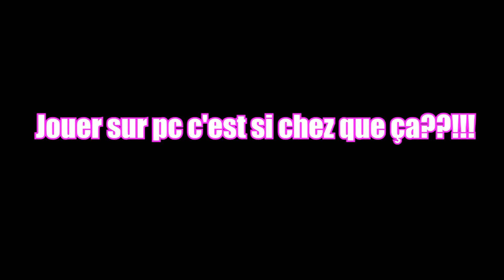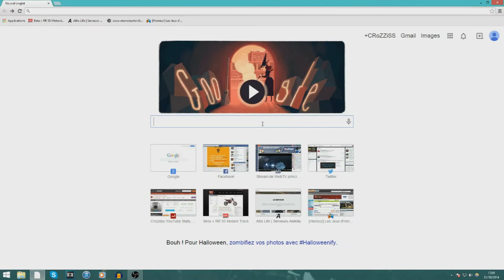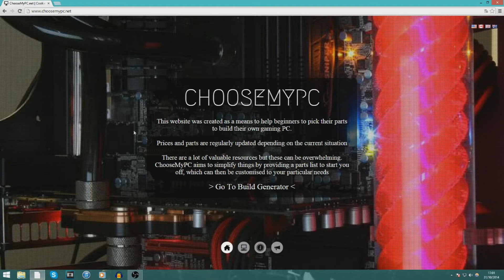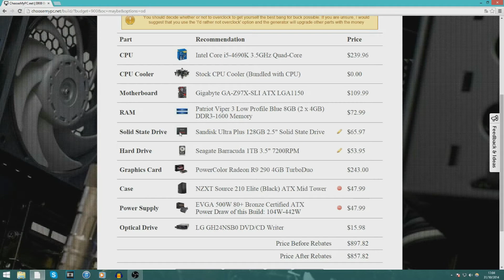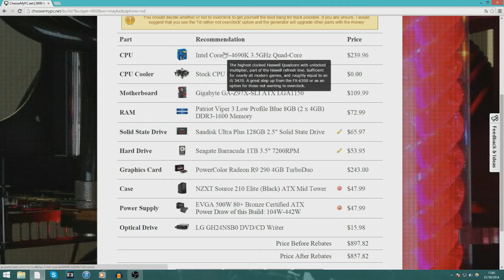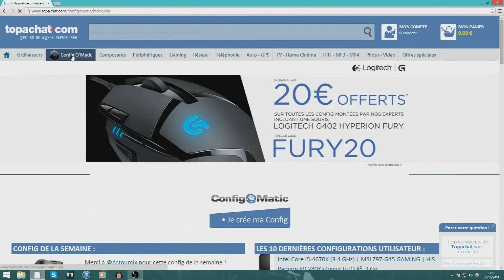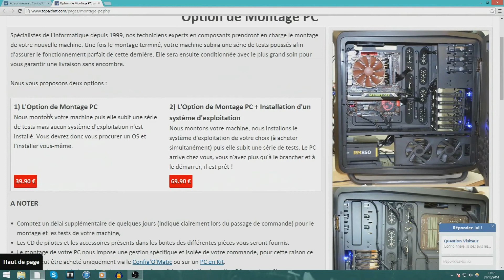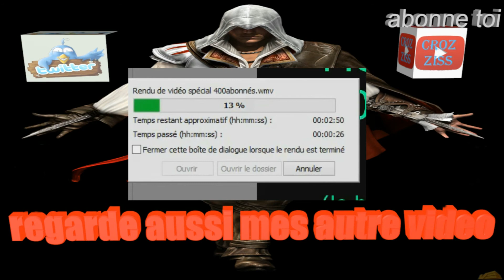PC GAMER PAS si CHER qu'on le croit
Aujourd'hui, dans cette vidéo je vous prouve qu'il faut pas un PUTAIN de pc à 3 000€ pour jour sur pc et en changer tout les ans!!!
Même si entre nous, si tu as les moyens d'avoir un pc de la NASA, fait toi plaisir ^^